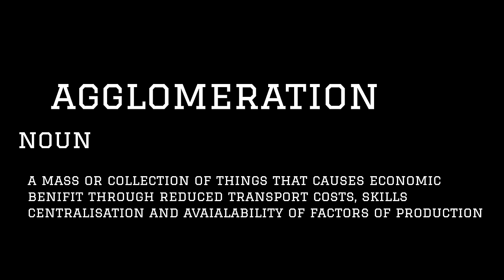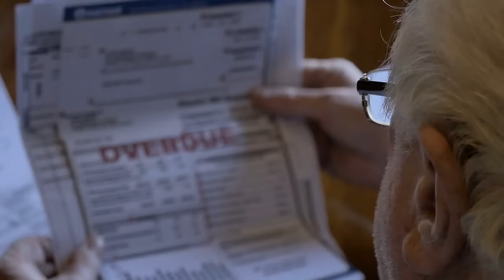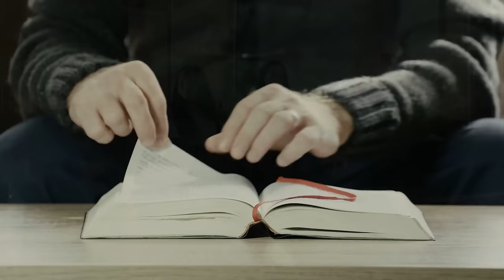The Economy of Westeros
This is Westeros: the fictional nation that is home to a majority of the story of Game of Thrones, an ongoing book series, and wildly popular TV show.

For the sake of this video, we'll attempt to put to the side that Westeros is very obviously middle ages England and Essos (the other land featured prominently in the story) is based on Europe and Mediterranean nations around the turn of the renascence.

This was obviously an inspiration for George RR Martin, but the writer has gone beyond that and interlaced curiosities from many historic economies into a world that adds a layer of complexity and realism that isn’t present in typical fantasy stories of the genre.

So, let's explore how they work together and add to the narrative that drives The Game of Thrones.

Sources & Citations -

Larrington, C., 2017. Winter is coming: The medieval world of Game of Thrones. Bloomsbury Publishing.

Kar, D., Fang, F., Delle Fave, F., Sintov, N., and Tambe, M., 2015, May. A game of thrones: when human behavior models compete in repeated stackelberg security games. In Proceedings of the 2015 International Conference on Autonomous Agents and Multiagent Systems (pp. 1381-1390). International Foundation for Autonomous Agents and Multiagent Systems.

Postan, M.M., 1973. The medieval economy and society: an economic history of Britain. Univ of California Press.

Greif, A., 2006. Institutions and the path to the modern economy: Lessons from medieval trade. Cambridge University Press.